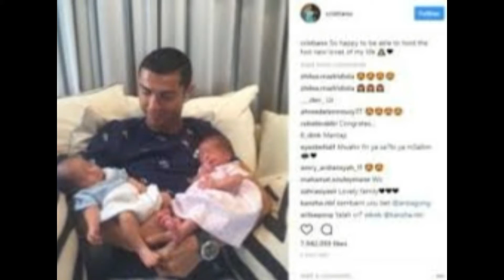চতুর্থ সন্তানের বাবা হলেন রোনালদো l Ronaldo is the fourth child's father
চতুর্থ সন্তানের বাবা হলেন রোনালদো
Ronaldo is the fourth child's father